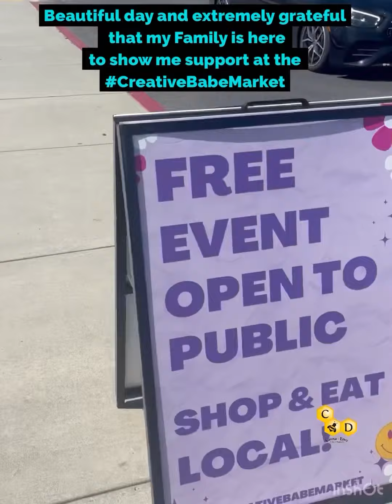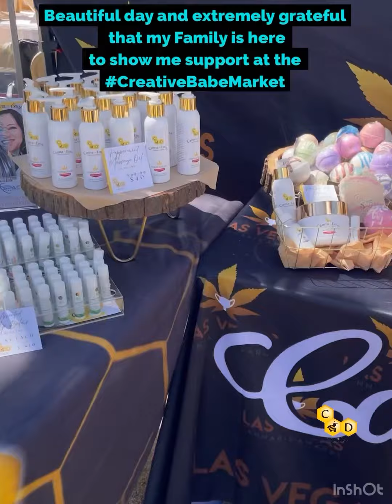CHECKOUT Our Display At the Creative Babe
Hello Everyone!

Here in Todays video we are at the Creative Babe Market in Temecula, California.

This is awesome because we are a CBD SKINCARE COMPANY and I was not anticipating many other companies like mine to be there, my assumptions were correct.
We were one of two CBD companies there.

This was a wonderful woman owned business farmers market and we were excited to be here.

My family loves to come to our events and I’m am grateful to have them show their support.

Our displays look amazing because of my team, I couldn’t do it without them!

My daughter has an eye for decor and she sets up most of our displays at our events.

My Granddaughter & daughter n law enjoyed the day and helped every way possible.

Turns out my granddaughter is quite the sales person!

The cost for this event was $ 125.00 for a 10 x 10 space , which is the size of our tent, so it works out perfectly.

At this Particular location we were under a beautiful tree and decided not to use our canopy top, we didn’t want to take a chance with rips and the tree was beautiful to look at above us.

There was a great amount of foot traffic, and we had a lot of visitors at our booth, which resulted in a nice amount of sales.

I would definitely love to do more “Creative Babe Markets” in the future.

We had an amazing time, we got to meet a lot of like-minded boss babes,￼ this was a successful event!